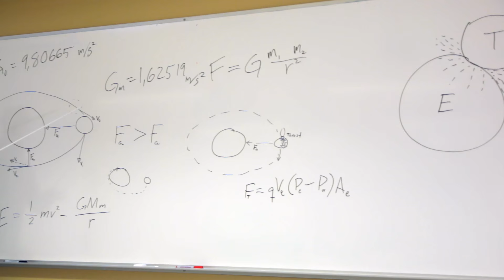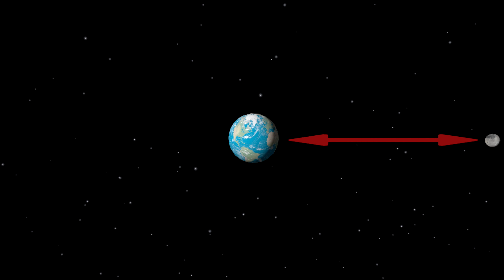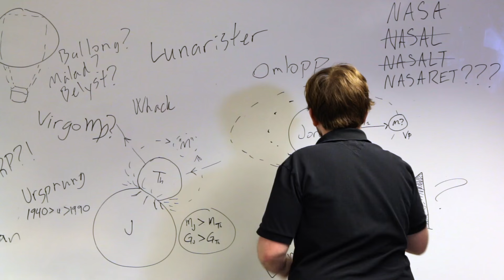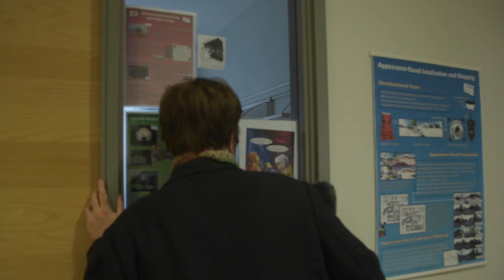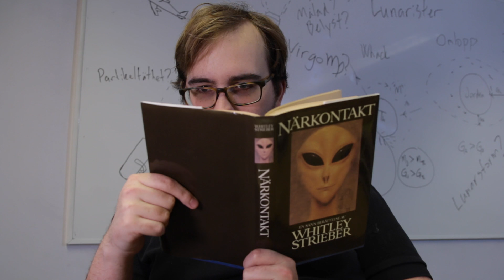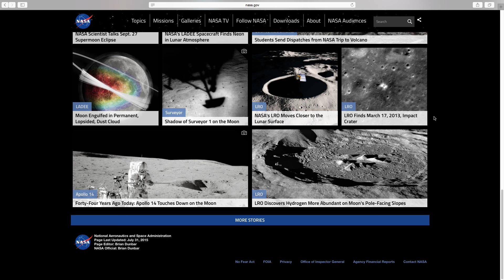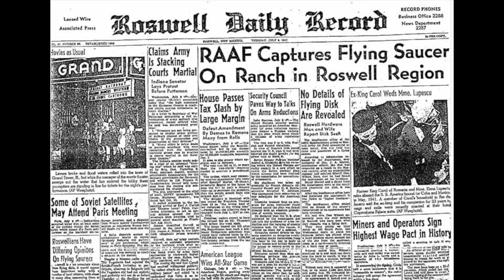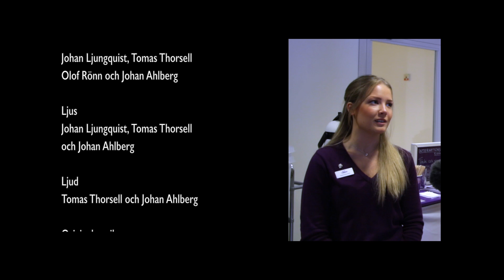Den Mörka Sidan av Sanningen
En film skapad av Johan Ahlberg, Johan Ljundquist, Olof Rönn och Tomas Thorsell.